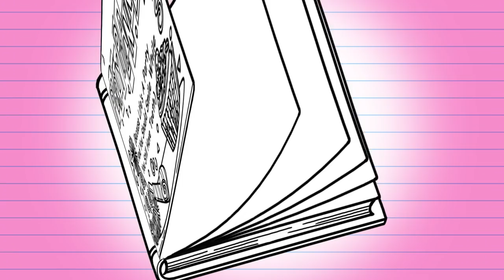Dork Diaries: Birthday Drama! trailer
OMG! Nikki's birthday party is going to be beyond awesome! Her BFFs are planning a SUPERcool pool party, with cake, a DJ, and the perfect invitations. Organizing a big party for one hundred people is easy, right? Ummm wrong!

When mom says it's too expensive, soon it's looking like Nikki's dream party will be a total dorky disaster - cringe! Can Nikki and her BFFs come up with a plan to save the day, or will there be major birthday drama?!

Dork Diaries: Birthday Drama!
Out on Tuesday 16th October